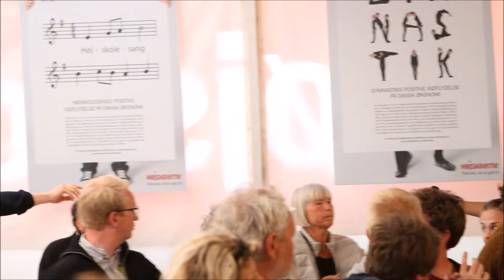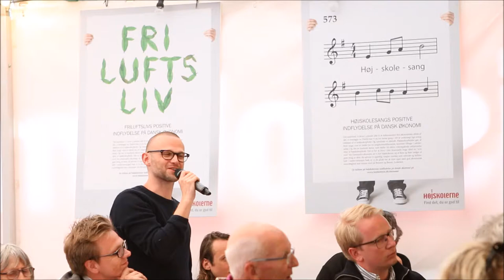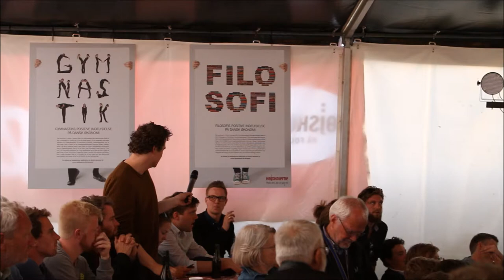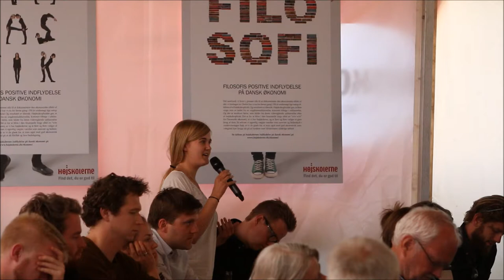Konkurrencestaten -- løsning eller problem?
Er formålet med uddannelsessystemet at danne myndige borgere eller at uddanne til arbejdsmarkedet for at sikre økonomisk vækst? Fremdrift, kvalitet og relevans vs. frihed, kritik og fordybelse. Er konkurrencestaten det eneste svar på nutidens udfordringer, eller findes der andre bud? Repræsentanter fra politik, universitet og højskole vil diskutere dannelse og uddannelse i konkurrencestaten. Arrangeret i samarbejde med Rødding Højskole.
Deltagere:
Sofie Carsten Nielsen, uddannelsesminister, Radikale. Jørgen Carlsen, forstander, Testrup Højskole. Ove Kaj Pedersen, professor, CBS. Bjarne Lundager, direktør, Efterskolernes Forening. Bent Nicolajsen, Konsulent og tidligere formand for Mellemfolkeligt Samvirke, Rødding Højskole.